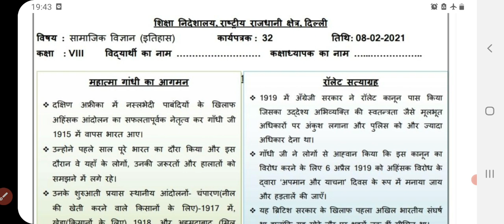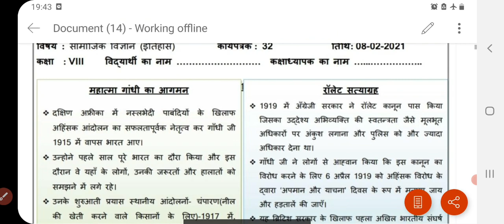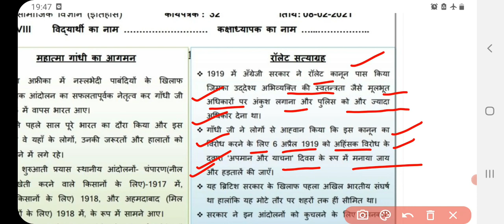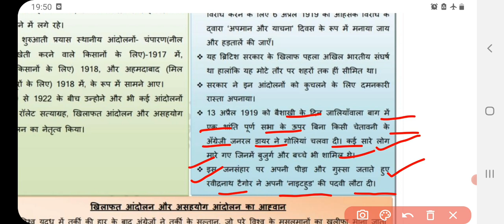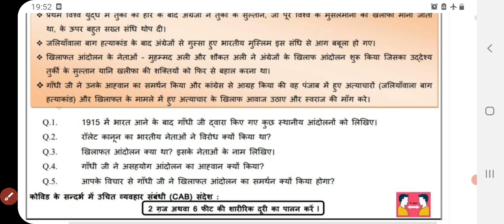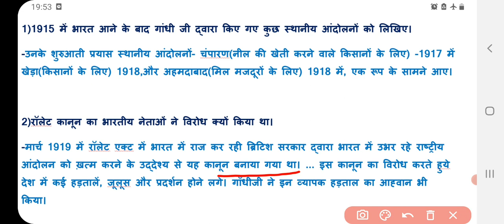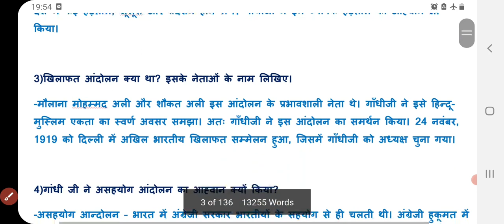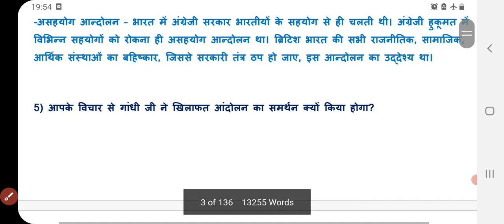Class 8 Social Science Worksheet 32 | 8 February 2021 | DOE SSt Worksheet 32 Class 8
प्यारे बच्चों

 Link for solution of your 8th class worksheets & 6 to 8 worksheet

Answers sst worksheet 32, delhigovernmentschool, doesocialscienceworkshee32, sst worksheet 32 8 February 2021, class 8,